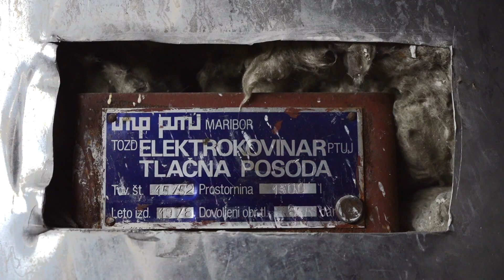Osnovna sola tabor1